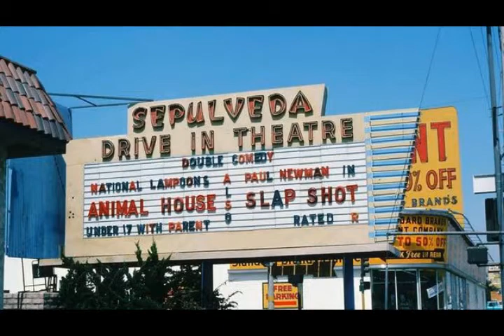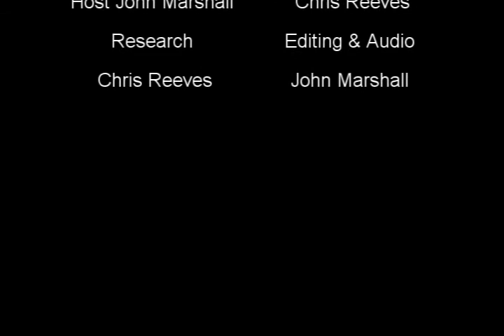Top 5 Extinct Drive-In Theaters of the San Fernando Valley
This Is my personal favorite Top 5 drive In Theaters of the San Fernando Valley. I have a lot of great memories of all these drive in Theatres. Weather I was here watching a movie or on a date making out in the back seat. These places will be remembered and not forgotten.

📷 Background ▼

🚀 Follow us ▼

❔ F.A.Q ▼

📣 IMPORTANT ▼

Category
Music